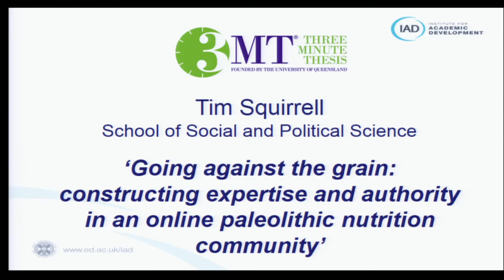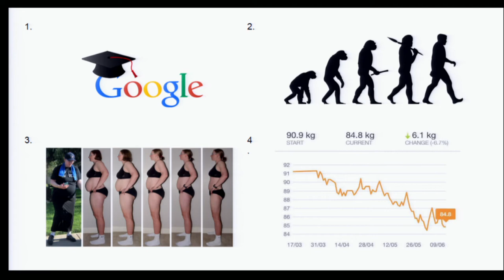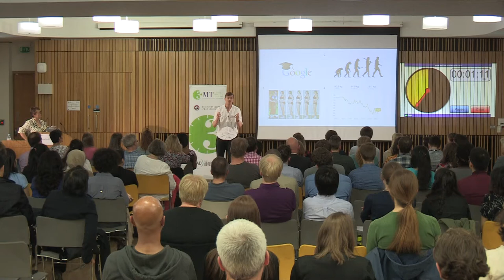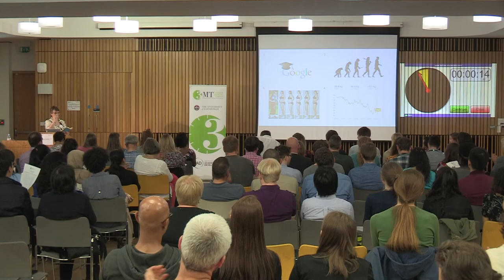Tim Squirrell - Constructing expertise & authority in an online nutrition community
The Three Minute Thesis (3MT) competition requires PhD students to compete to deliver the best research presentation in just three minutes (and one slide).

The presentations were recorded on Thursday 22 June 2017 at the University of Edinburgh's Informatics Forum.